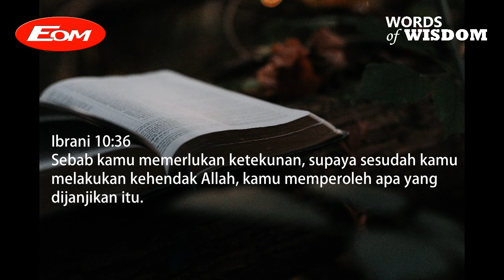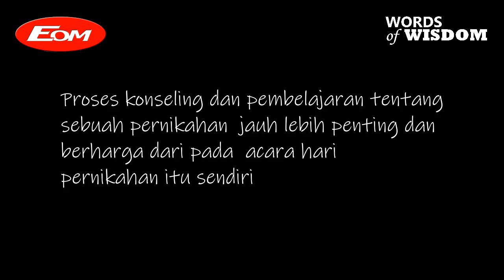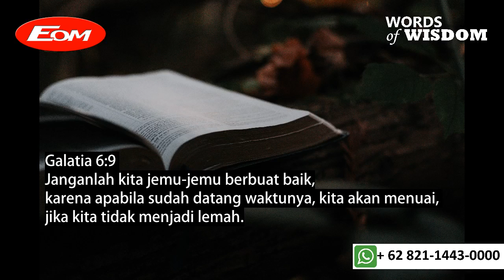Hidup dalam Proses || Selasa 1 February 2022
Jika saudara rindu menabur bagi pekerjaan Tuhan bisa transfer melalui:
Persembahan Perpuluhan, diakones, pembangunan, umum, ucapan syukur melalui:
BCA :  A/N
GBI CIMANGGIS MALL  LT 4

Senin - Sabtu
Pk.04.56 Wib

Kamis (Hari di sesuaikan cek di Fb Eom
Back To The Bible :FB live Eom

Minggu
Ibadah Raya I  : Pk.08.30 - 09.30 Wib
Ibadah Raya II : Pk.10.00 - 11.00 Wib
( Live Fb@Eom )